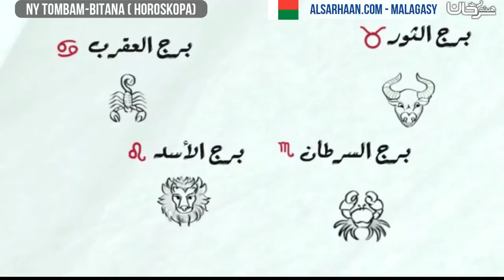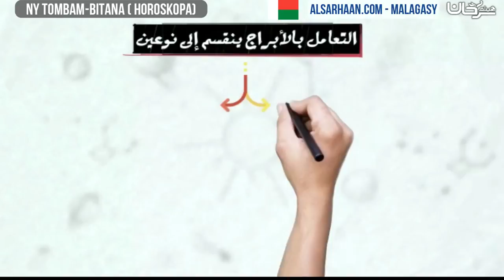Malagasy Ny TOMBAM BITANA HOROSKOPA